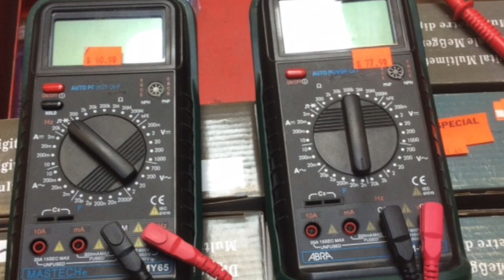classe de science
Cette vidéo traite de classe de science